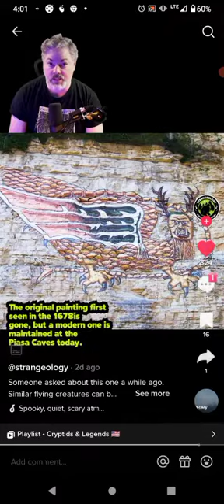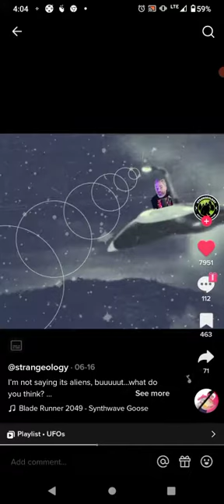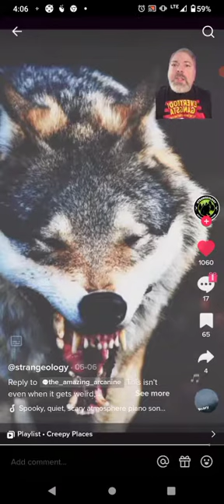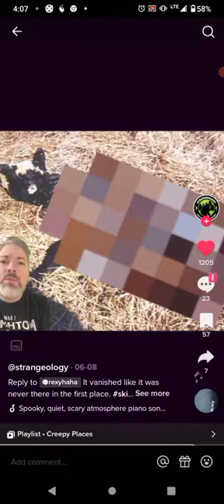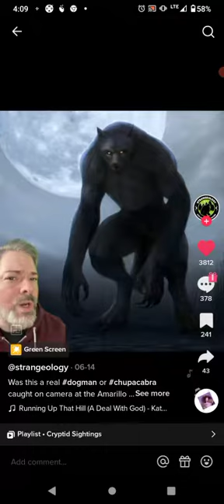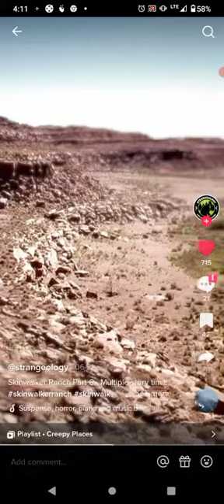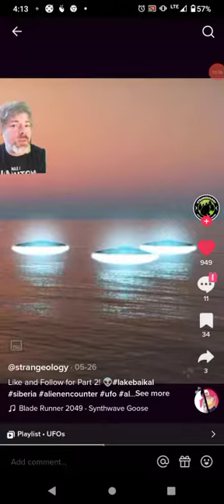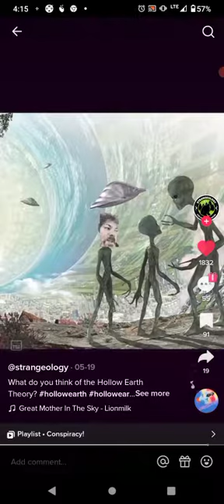Strangeology The king of Strange #1